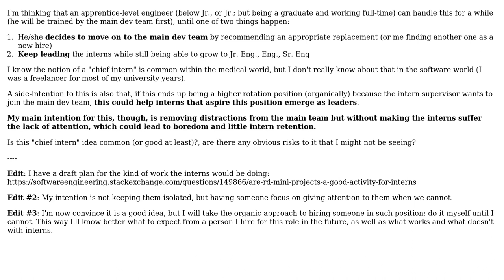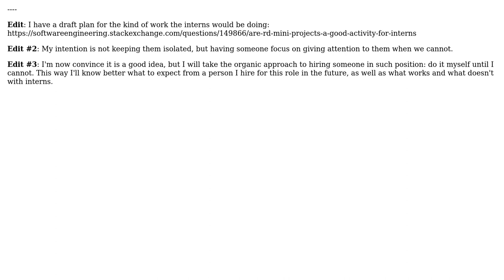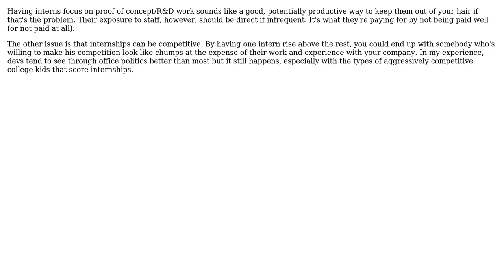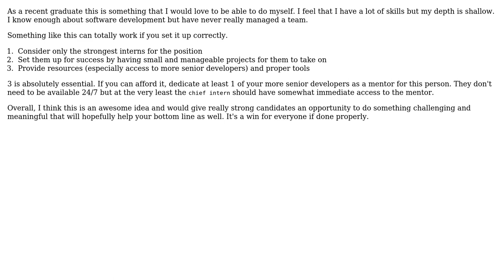Software Engineering: Is hiring a "chief intern" a good idea? (5 Solutions!!)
Software Engineering: Is hiring a "chief intern" a good idea?

With thanks & praise to God, and with thanks to the many people who have made this project possible! | Content (except music & images) licensed under CC BY-SA | Music | Images & others | With thanks to user Pete user MathAttack user jk. user Erik Reppen user dukeofgaming user A B and the Stack Exchange Network Trademarks are property of their respective owners. You are responsible for your own actions.